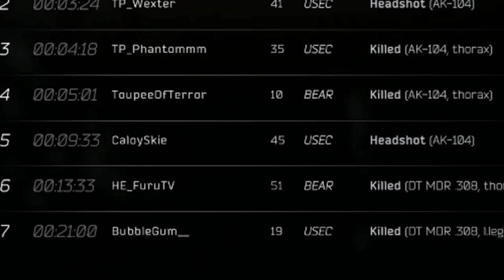A Display of Tarkov Dominance...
The best raid I've ever had in Escape From Tarkov...